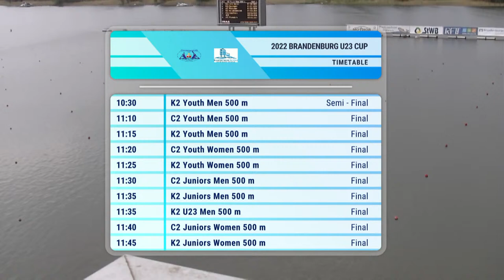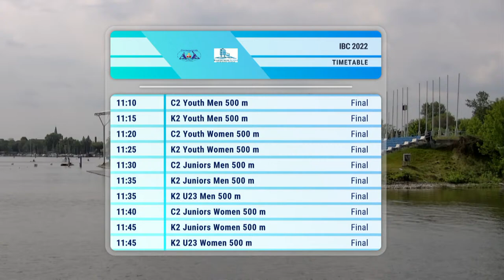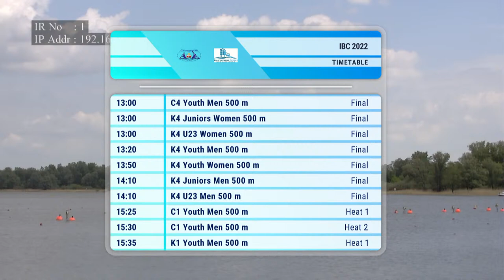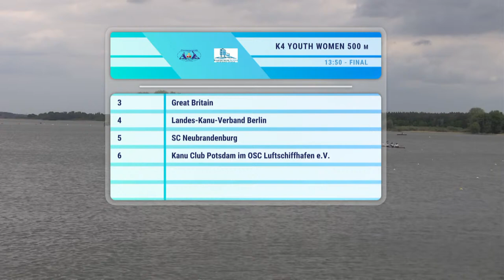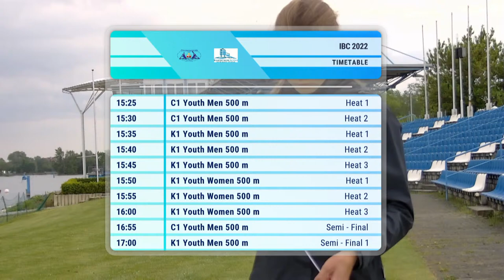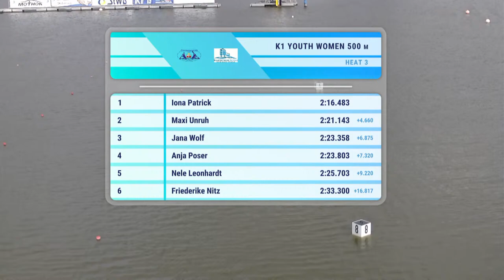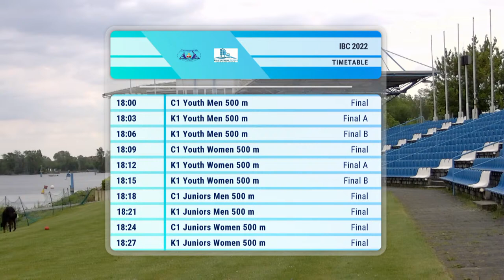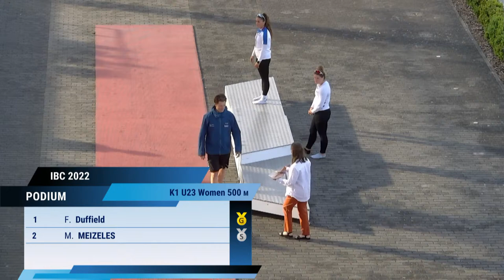International Brandenburg Cup for Youth and Juniors - Friday, 13.05.2022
International Brandenburg Cup for Youth and Juniors 13 – 15 May 2022
Regatta Course Beetzsee